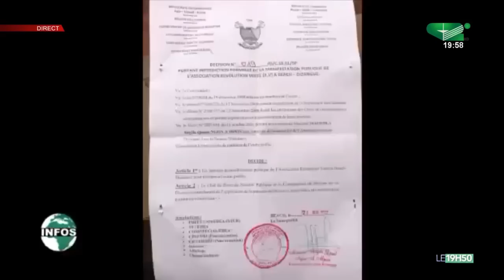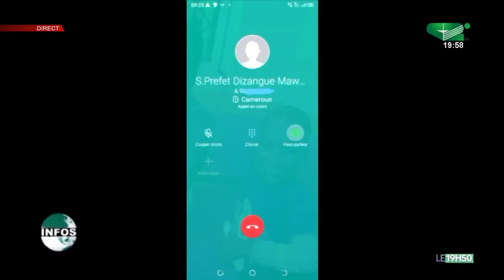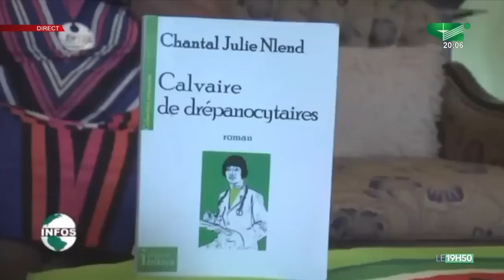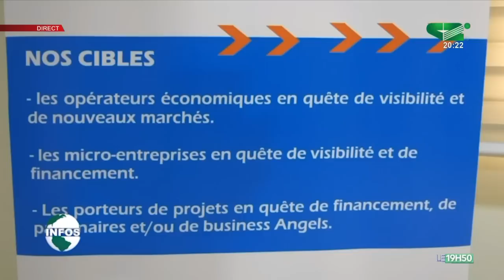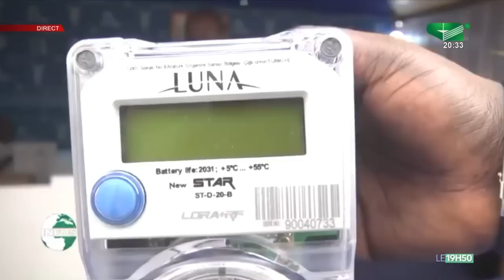LE JOURNAL 19h50 du Jeudi 23/06/2022 - Canal 2 international